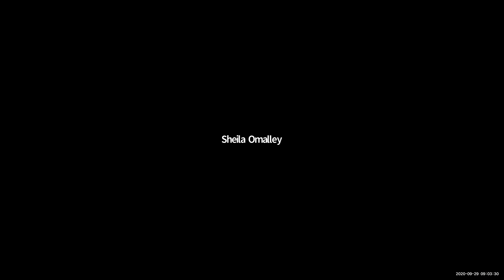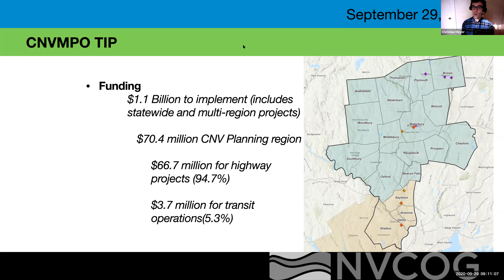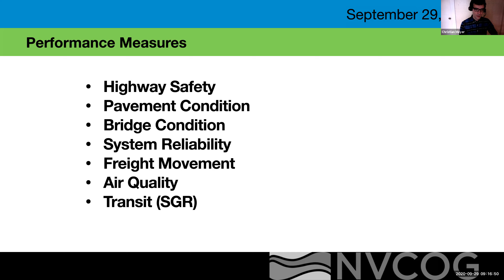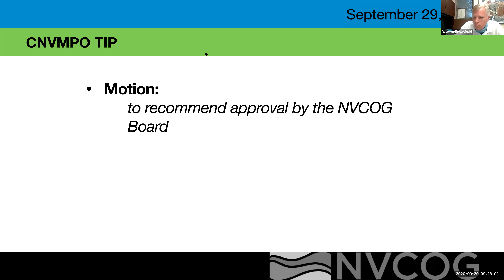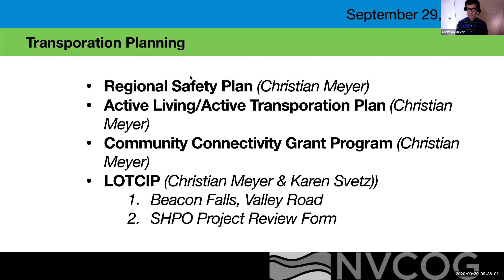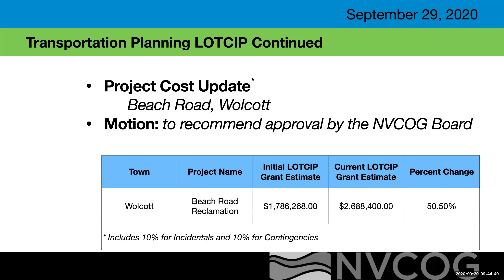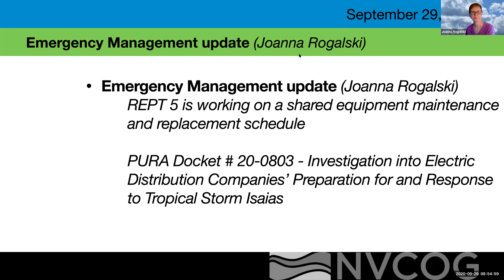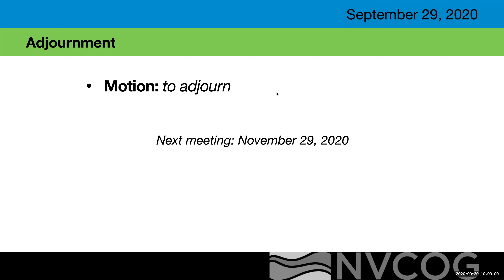NVCOG TTAC Meeting - September 2020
NVCOG Transportation Technical Advisory Committee (TTAC) Meeting held on September 29, 2020.